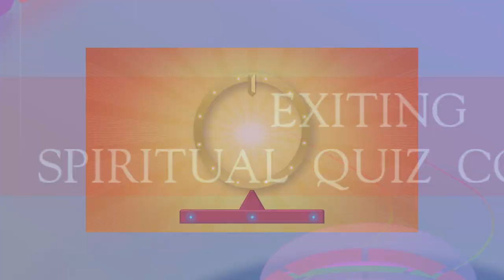Your ever well wisher video show and quiz contest. Kolkata Ratha Yatra 2019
ISKCON Youth Forum invites all the youths of Kolkata to the IYF stall at Park Street maidan from 5th July to 11th July at the ISKCON Kolkata Ratha Yatra 2019. Please bring all of your friends here for this great spiritual experience.